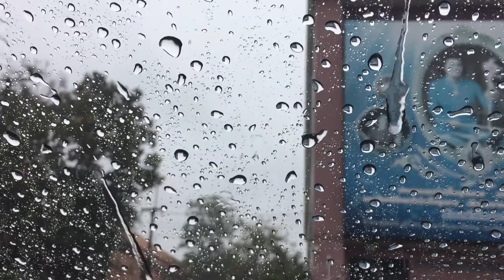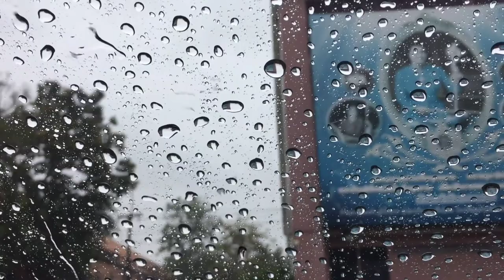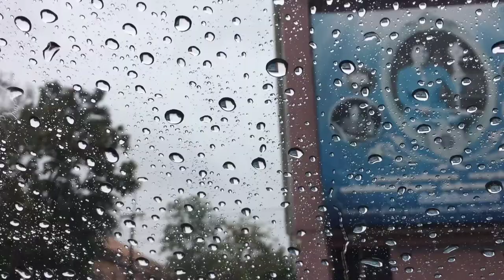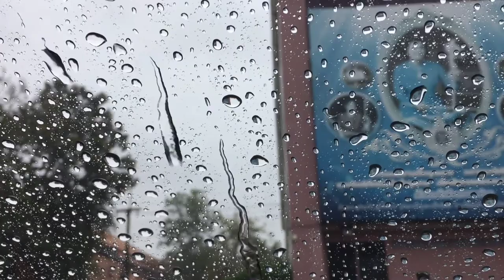Relaxing Music & Rain Sounds - Beautiful Piano Music, Background Music, Sleep Music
rain sound effect,
rain sounds for sleeping,
rain sound for sleeping,
rain sounds for studying,
rain sound with music,
rain sound for study,
rain sounds 8d,
rain sound 8d,
rain sound relax,
rain sound in car,
rain sound with piano,
sound 0f rain,
rain sound 10 hours,
rain sound 10 minutes,
rain sound 1 hour,
rain sound 1 minute,
rain sound 15 minutes,
rain sound 10 min,
rain sounds 12 hours,
rain sound 15 seconds,
rain sounds 1 minute,
rain sound for sleeping 1 hour,
rain sounds for sleeping 1 hour thunder,
heavy rain sounds 1 hour,
rain sounds for meditation 1 hour,
rain sounds for sleeping 1 minute,
rain sounds black screen 1 hour,
rain sound for studying 1 hour,
rain sound 2020,
rain sound 2 min,
rain sound 24 hours,
rain sound 2 minutes,
rain sound 2 hours,
rain sounds 20 minutes,
rain sound 20 seconds,
rain sound 24/7,
shrek 2 rain soundtrack,
risk of rain 2 soundtrack,
rain sounds for sleeping 2 hours,
rain sounds 2 minutes,
rain and thunder sounds 2 hours,
2 hr rain sounds,
rain sound effect 2 minutes,
2 hour rain sounds black screen,
3d rain sounds,
3d rain sounds with thunder,
3d rain sounds with music,
3d rain sounds for sleeping thunder,
3d rain sounds black screen,
3d rain sounds 10 minutes,
3d rain sound effect,
5d train sound,
5.1 train sound,
rain sound 528 hz,
thunder rain sound 5 minutes,
gentle rain sound 5 minutes,
5.1 surround sound rain,
gta 5 rain sounds,
persona 5 rain sound,
rain sounds for sleeping 5 minutes,
5 minute rain sounds,
rain sounds for sleeping 5 hours,
5 hour rain sounds,
rain and thunder sounds 5 minutes,
soft rain sounds 5 minutes,
rain sound 6 hours,
rain sound 6d,
rain sound 6 minutes,
rain sounds for sleeping 6 hours,
rain sounds 6 hours,
rain and thunder sounds 6 hours,
relaxing rain sounds 6 hours,
heavy rain sounds 6 hours,
rain sound 7 hours,
rain sound 7d,
24/7 rain sounds,
rain sounds for sleeping 7 hours,
7 hour rain sounds,
8d rain sound with music,
rain drop 8d sound,
8d rain sound,
8d rain sound and thunder,
8d rain sound rainstorm,
8d rain sound black screen,
8d rain sound tent,
8d rain sound car,
8d rain sound effect,
rain sound 9d,
rain sound 90 min,
rain sounds 9 hours,
rain sounds for sleeping 9 hours,
rain and thunder sounds 9 hours,
rain sounds for sleeping 9 minutes,
rain sounds for sleeping 9 d